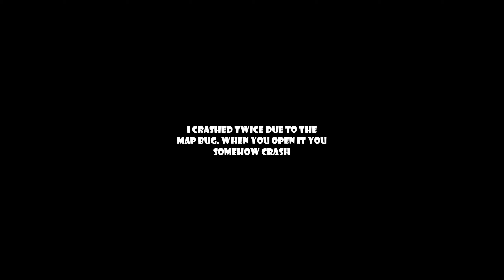MASSIVE ATTACK - THIRD DAY OF MAJOR TEST - PRE ALPHA #16 - ANVIL EMPIRES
PRE ALPHA #16 - MAJOR TEST

At the start we killed some Bears, they are very tough now, but they drop the bones we need in order to create Scorpions. Once the walls are secured, we marched out to reinforce EGZ (French Clan) since they are already assaulting Ancient Towns. All the time it was just about fighting.
Props to CGC for being and fighting with us :3

ANVIL EMPIRES
Play in a large scale game of conquest that takes weeks to play out. Wage war alongside thousands of players across a persistent online world. Custom server technology enables up to 1000 players to fight shoulder to shoulder in a massive real-time melee battle. Battles are organically instigated by players in an open world sandbox.

Build settlements and grow them from small hamlets into large bustling towns shared by dozens if not hundreds of players. Engage in farming, hunting, husbandry and more to support the war effort. Trade with nearby player settlements to further optimize your economy. Design and build elaborate, multi-level keeps and fortresses for withstanding prolonged sieges.

MEDIEVAL LOGISTICS
Establish supply camps and logistics lines to keep player armies well fed, armed, and rested. Battles are won not only through strength of arms but also require a strong economy and supply chain. Build siege camps in preparation for large scale assaults on enemy strongholds. Construct equipment like siege ladders and battering rams to breach fortified walls and keeps.

If you are interested in Anvil Empires
feel free to check their Website, Trailer and join Discord (everything is in the Website)

TIMESTAMPS
00:00 Third Day - Pre Alpha #16 Hunting Bears
03:24 Finishing up the walls
04:03 Marching out
05:01 I arrived but was late for action
06:30 The Staffort Bridge
07:53 Marching deep to Ancient Land
09:30 We arrived at the place
10:00 The Attack
12:10 Burning down their gate
14:00 Pushing through the breach
16:00 Burning down second gate
17:20 Ancients flanking behind
18:20 Walls are open
18:50 Burning down inner gate
20:50 Inner Gate burned down
22:25 Pillaging
23:20 Group Photo - The End